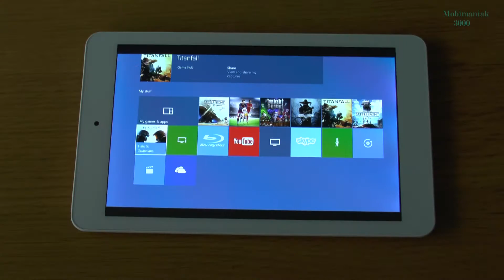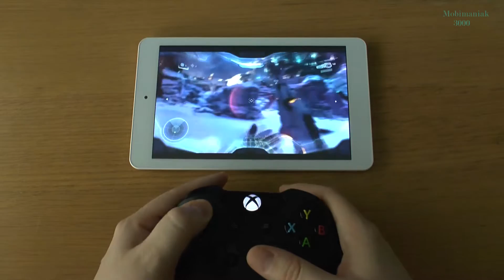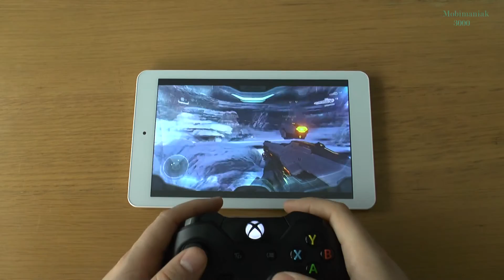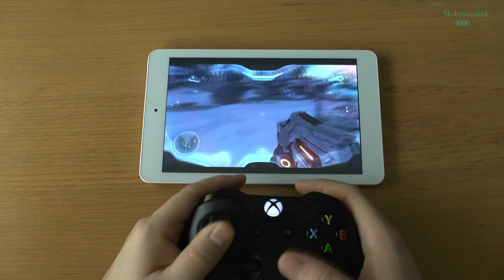1# Halo 5 test on tablet Cube iwork8 - streaming from Xbox One - Amazing 8'' tablet under 80$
Halo 5: Guardians (Xbox One) streaming and playing on Windows 10 tablet Cube iwork8 Ultimate PC Intel Atom x5-Z8300 - Best budget amazing 8'' tablet under 80$ 100$ £60 £100 €100 !!! - streaming Xbox One games on tablet - part 1
 • CPU:Intel Atom x5-Z8300 64bit (Intel Cherry Trail Z8300) Quad Core 1.44GHz (up to 1.84GHz)
• GPU: Intel HD Graphics Gen 8 processor
• 2GB DDR3L system memory
• Display 8.0” (IPS, 1280 x 800)
• 32GB SSD
• 3.7V 3300mAh Battery
• Bluetooth 4.0
• WiFi: 802.11b/g/n wireless internet
• TF Card Slot,Micro USB Host,Mini HDMI,3.5mm Headphone Jack
• Weight: 0.349 kg - size: 21.338 x 12.709 x 0.98 cm / 8.39 x 4.99 x 0.39 inches
• Bluetooth Mouse
• Bluetooth Mini Keyboard with Touchpad
• Xbox One controller
• SanDisk Ultra 128GB microSDHC/microSDXC UHS-I